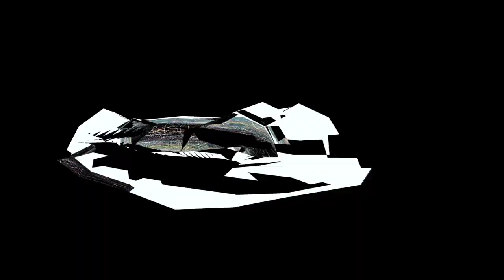Rob Mazurek - Exploding Star Orchestra - "Shape Shifter"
Video by Rob Mazurek
Video software designed by Mathieu Constans

Composed by Rob Mazurek

Video creation method:  Photographs of Rob Mazurek’s Time Travel series paintings and Radical Chimera screen/video sculptures put through unique computer program that shape shifts the images through sound.